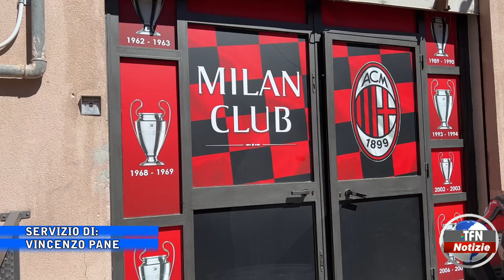Il Milan club nisseno chiama a raccolta i tifosi